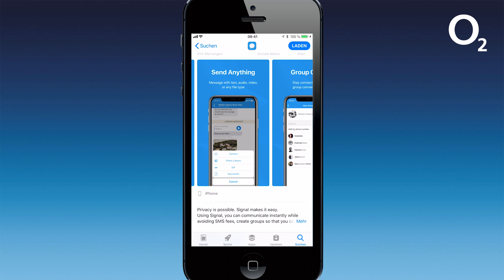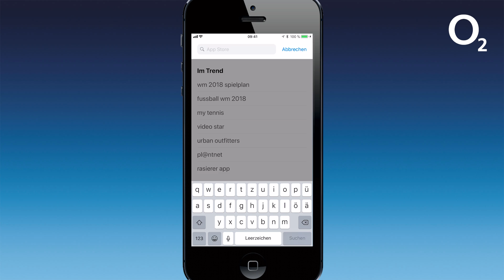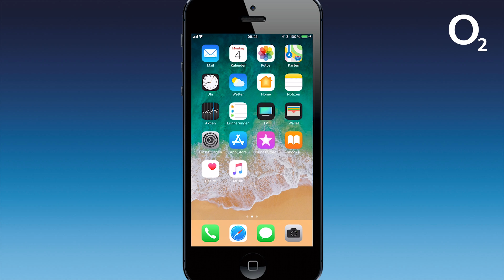Die besten Chat-Apps - Kostenlose WhatsApp-Alternativen für dein Smartphone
Du bist auf der Suche nach WhatsApp Alternativen? Wir stellen dir fünf clevere Chat-Apps für Android & iOS vor. Sieh dir jetzt unsere Tipps im Video an.

DIESE 5 VIELVERSPRECHENDEN WHATSAPP ALTERNATIVEN SOLLTET IHR KENNEN:

Die folgenden fünf WhatsApp Alternativen stellen wir euch ausführlich im Video vor – alle sowohl für Android als auch für iPhone erhältlich, versteht sich.

► Threema:
Die mit Abstand beliebteste WhatsApp Alternative ist Threema. Standardmäßig mit End-to-End-Verschlüsselung ausgerüstet, legt Threema großen Wert auf Datenschutz. Mit einer Umfrage-Funktion im Gruppenchat hat Threema dem Platzhirschen WhatsApp sogar ein Feature voraus. Nachteil: Für die Nutzung werden einmalig etwa 3 Euro fällig.

► Signal:
In puncto Sicherheit steht Signal Threema in nichts nach. Hinsichtlich der Features dagegen schon. Die Möglichkeit Sprachnachrichten aufzuzeichnen oder Standorte zu verschicken sucht man hier vergeblich. Dafür ist Signal aber auch kostenlos zu haben.

Telegram ist mehr als eine sichere Chat-App. Dank von der Community entwickelten Bots ist der Funktionsumfang von Telegram erfreulich groß. Umfragen etwa könnt ihr hier im Handumdrehen erstellen. Sogar spielen ist innerhalb der App möglich.

► Wire:
Verschlüsselte Fotos, Videos und Nachrichten verschicken, Einzel- und Gruppenanrufe starten oder Songs und Videos von YouTube, Spotify und Co. teilen – es gibt wenig, das Wire nicht kann. Wer bereit ist monatlich zwischen 4 und 6 Euro zu zahlen, sollte sich die Chat-App unbedingt anschauen.

► Facebook Messenger:
Ob der Facebook Messenger wirklich als WhatsApp Alternative durchgehen kann, ist fraglich – stammen doch beide Chat-Apps vom gleichen Anbieter. Höchste Blüten in Sachen Datenschutz dürfte jedenfalls keiner der Messenger treiben.

Ihr habt schon eine der vorgestellten WhatsApp Alternativen ausprobiert? Dann schreibt uns eure Erfahrungen in die Kommentare!